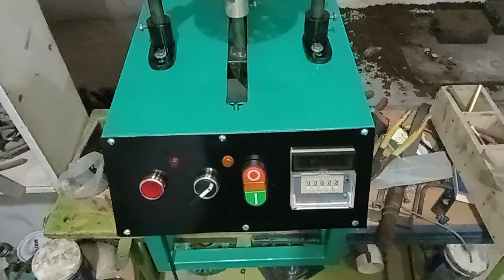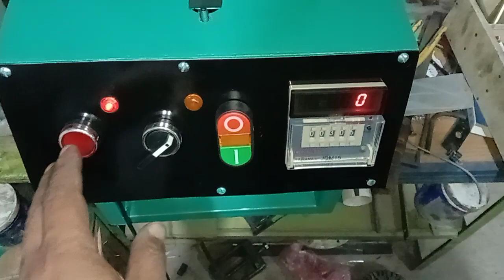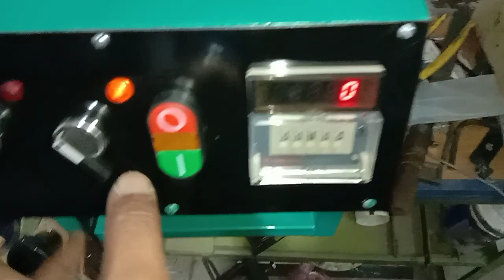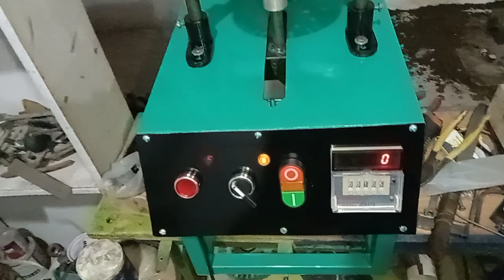fan Winding machine 2021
this video showing fan Winding machine